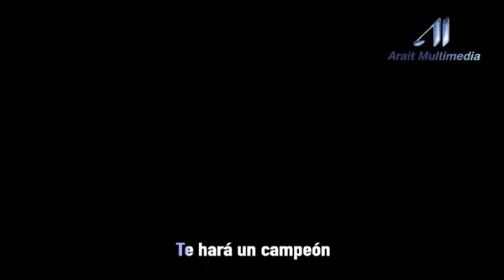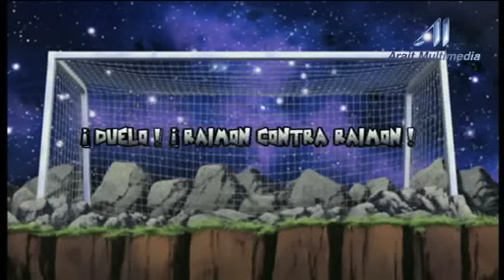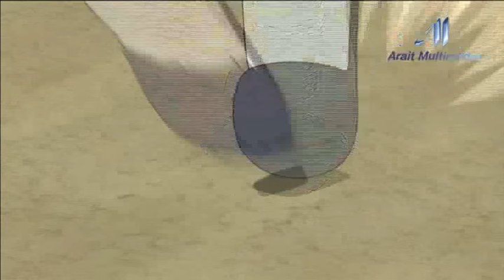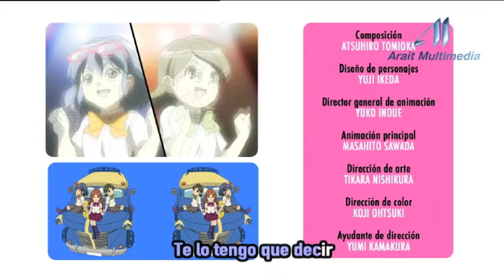Capítulo 64 Inazuma Eleven Castellano «¡DUELO! ¡RAIMON CONTRA RAIMON!»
EPISODIO 64:
En vez de celebrarlo, Mark y sus compañeros deberán enfrentarse a la última amenaza de la Academia Alius: los Emperadores Oscuros, unos jugadores a los que conocen muy bien que han sido corrompidos y ahora tienen un poder casi ilimitado. Así da comienzo el que será el más duro de todos los choques.

Ficha técnica:
Título: Inazuma Eleven
Nacionalidad: Japón
Nº Episodios: 127 - Episodios de 30 minutos
3 Temporadas:
1ª - # 1 – 26
2ª - # 27 - 67
3ª - # 68 – 127